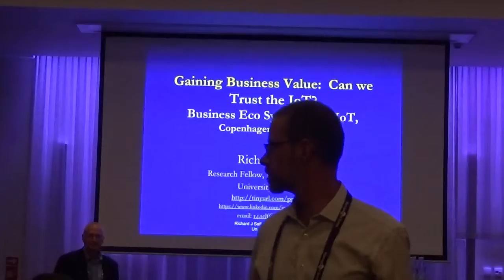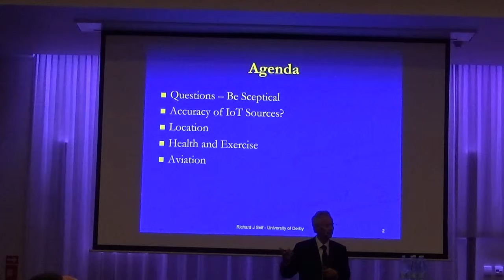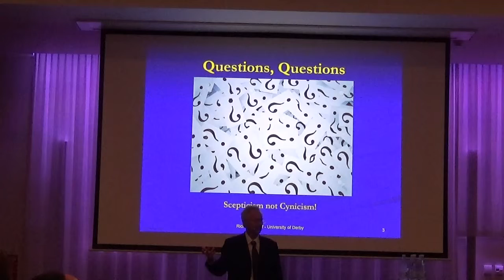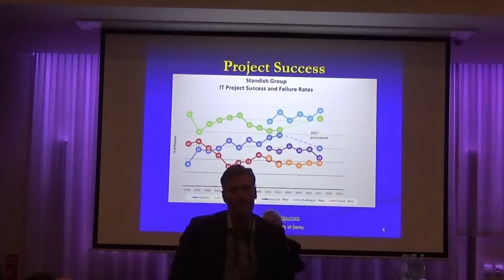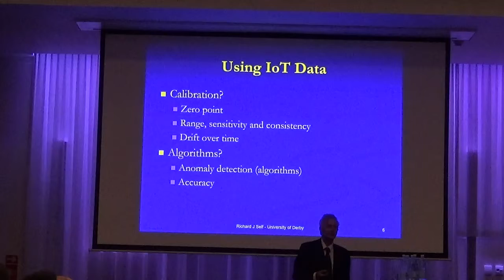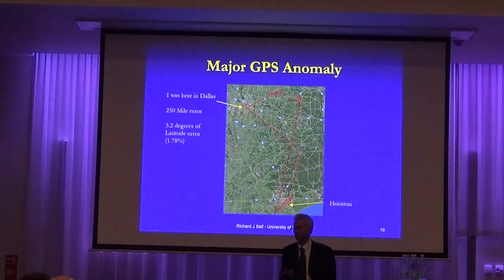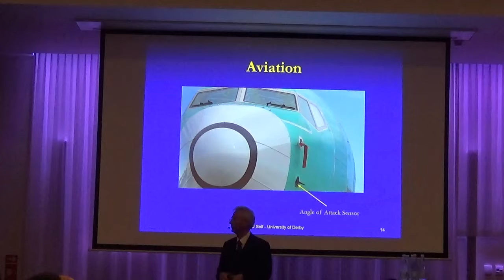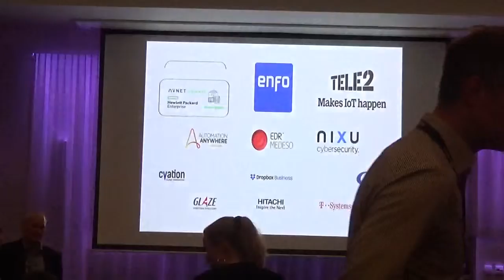Nordic Strategy Forum 2019 - Business Eco Systems and IoT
This presentation to the Nordic Strategy Forum on 13 June 2019 in Copenhagen, identifies some of the most significant questions that businesses need to ask about their sensor data that is captured through the IoT. These questions relate to both the data and the algorithms that need to be answered if businesses and their customers are to gain value from these technologies.